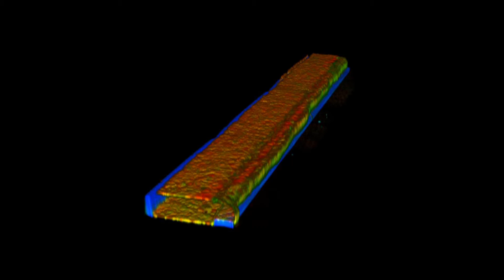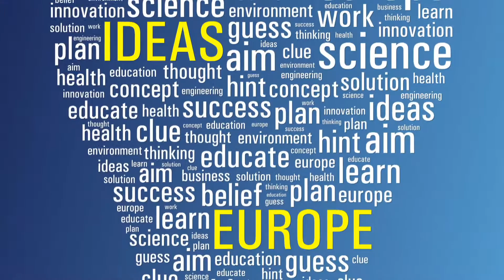Personalized Medicine - Going for the Sure Cure | Jos Joore | TEDxBinnenhof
MIMETAS – Organ-on-a-chip cell culture models for more reliable and tailored medicines.

Jos is a driven and creative professional, between market and science. Jos holds a cum laude Master’s degree in business marketing, a Ph.D. in developmental biology and a Master’s degree in biology.

Jos is a biotech entrepreneur, with over seventeen years of executive level biotech experience in a variety of companies; Pepscan, Skyline Diagnostics, Kreatech, and Westburg. He is a co-founder of 4 companies; Mimetas, Pepscope, Spreekmeester, and Kopla. Mimetas develops predictive organ-on-a-chip cell culture models for better, more reliable and tailored medicines.